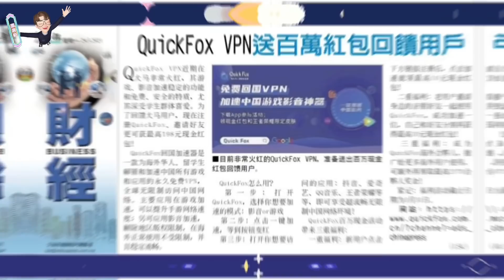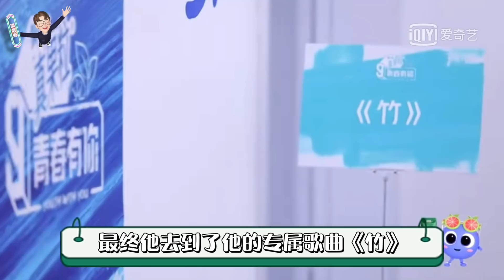青你3 - 刘隽Jun Liu｜刘隽的美梦破碎，网友们：给刘隽结算一下导师费！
最新主题考核 和#第二次顺位排名

给大家推荐一款在海外看大陆剧听歌的VPN，QuickFox！
亲测能解决地区版权限制，刷剧秒开不卡顿，关键是永久免费不限流！
4月15号前注册还能领2元现金红包额！